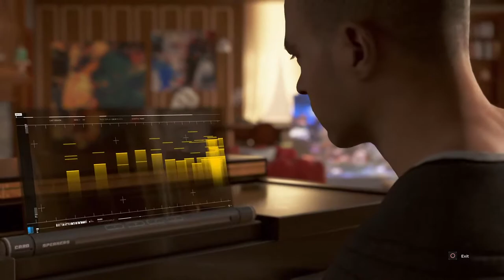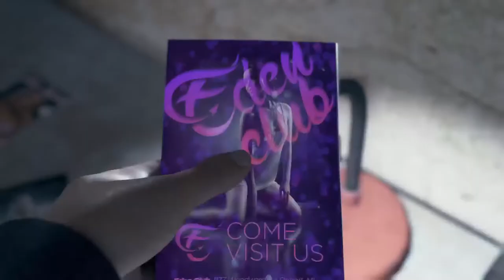George Floyd Gaming